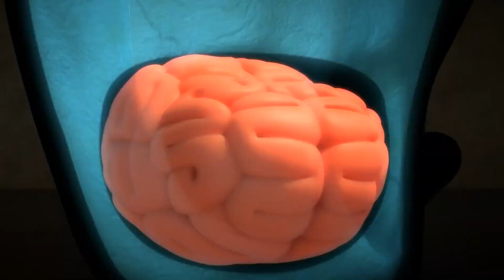Under Attack! | LARVA | Cartoons for Kids | WildBrain - Kids TV Shows